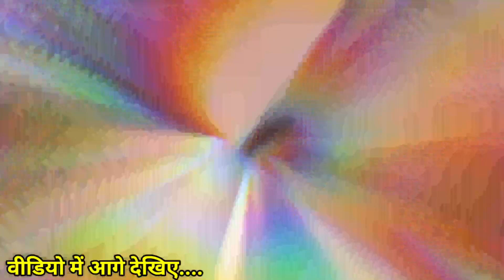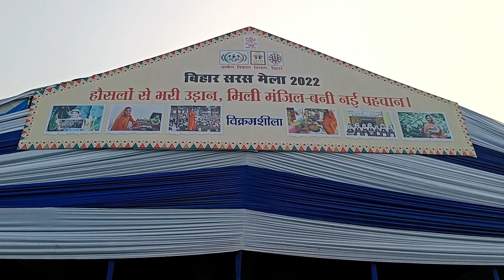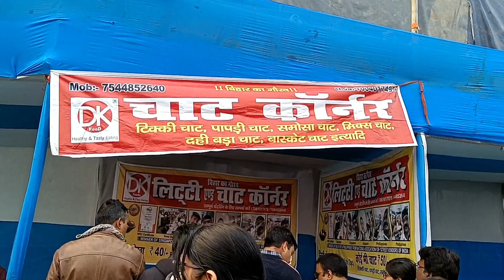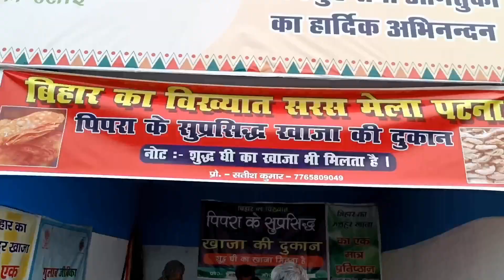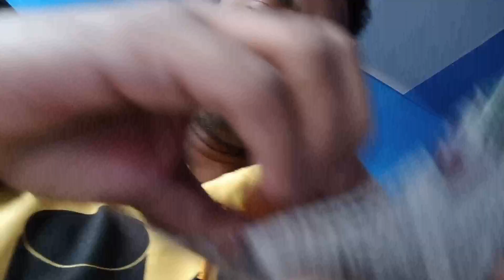Saras Mela Patna 2022 | Patna के ग़ांधी मैदान में लगा सरस मेला | Bihar Saras Mela 2022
हेलो दोस्तो आप लोगो का बहुत स्वागत है मेरे यु ट्यूब चैनल अपना सिटी वलोगस पे।

INSTAGRAM ID👇:-